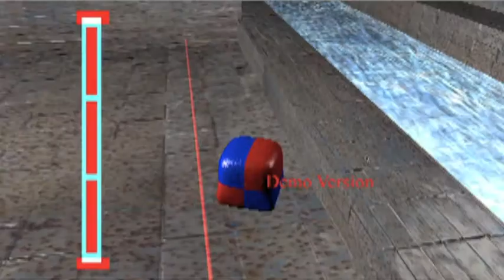BGE Water Demo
Yep, water.